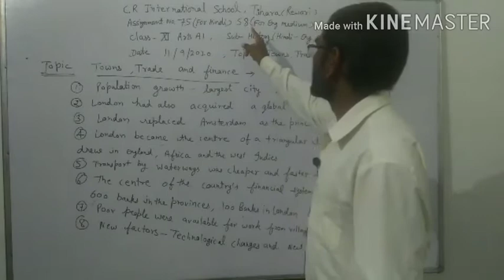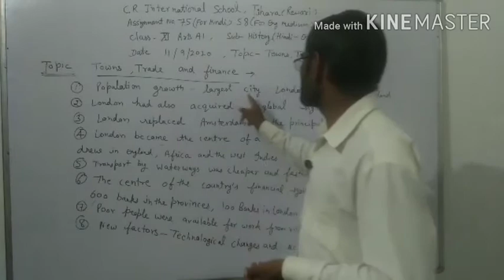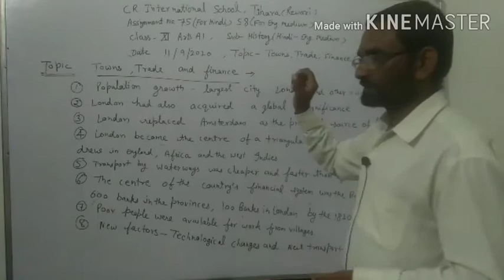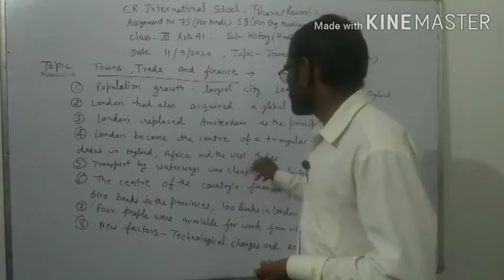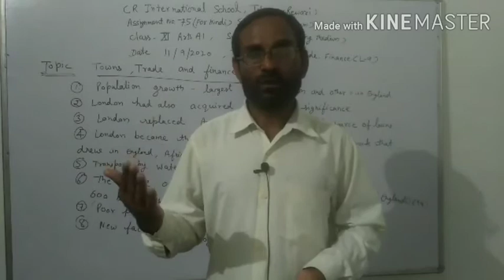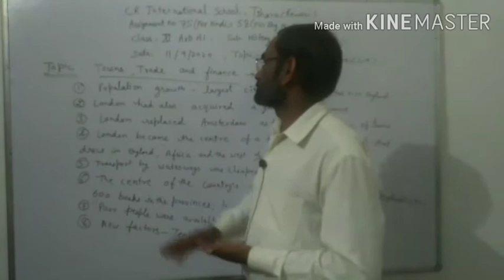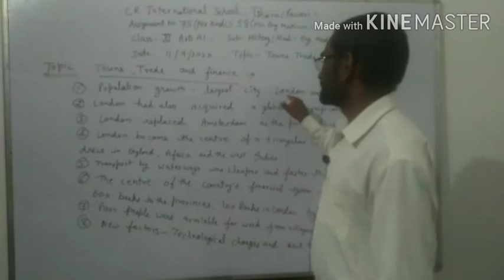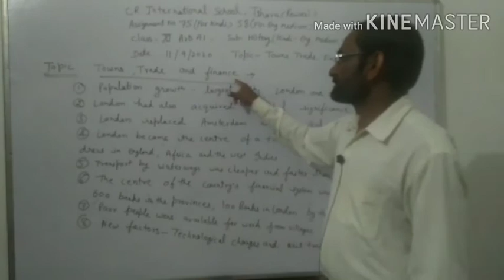class 11th History Topic Towns,Trade and Finance